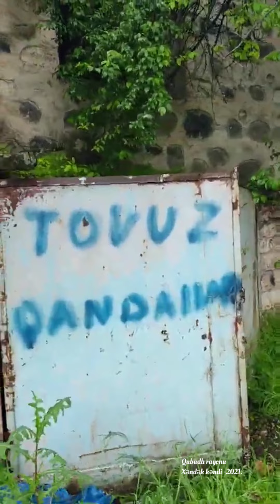Qubadlı rayonu Xəndək kəndi-2021.